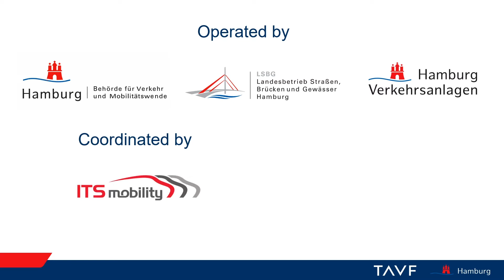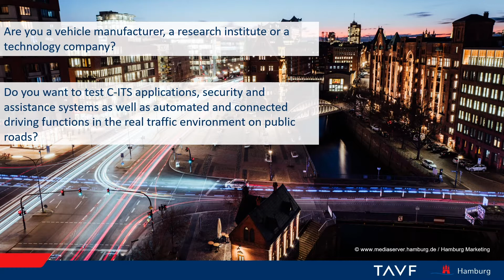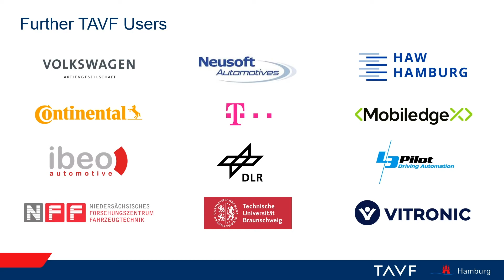Teststrecke Automatisiertes und Vernetztes Fahren - TAVF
Ziel des Vorhabens TAVF ist die Einrichtung einer rund 9 km langen Teststrecke für die Erprobung des automatisierten und vernetzten Fahrens im öffentlichen Straßenverkehrsraum der Millionenmetropole Hamburg. Das herstellerneutrale und nutzeroffene Testfeld wird bis Ende 2020 fertiggestellt und umfasst dann insgesamt 37 Lichtsignalanlagen im Innenstadtbereich.

Im Projekt sollen Verkehrsteilnehmerinnen und -teilnehmer, die Verkehrsinfrastruktur und entsprechende Hintergrundsysteme miteinander vernetzt werden. Dadurch wird der Verkehrsablauf harmonisiert, verkehrsbedingte Luftschadstoffe werden gesenkt, Unfallrisiken minimiert. Dabei wird für die Kommunikation zwischen den Fahrzeugen und der Infrastruktur die Strecke mit modernster Kommunikationstechnik auf Basis des Standards ITS-G5 ausgerüstet.

Es soll erstmalig gezeigt werden, wie in einer Großstadt unter Realbedingungen im Mischverkehr mithilfe von Kommunikation zwischen Fahrzeugen und Infrastruktur (V2I = Vehicle-to-infrastructure)  der Verkehr effizienter, sicherer und umweltverträglicher gemacht werden kann. Industrie, Fahrzeughersteller, Verkehrsunternehmen und Forschungseinrichtungen sind eingeladen, die Teststrecke im komplexen und herausfordernden Straßenverkehr einer Millionenmetropole zu nutzen.

Hier können automatisierte und vernetzte Fahrzeuge, digitale Infrastruktur- und Kommunikationstechnologie, Hintergrundsysteme und Dienstleistungen unter realen Bedingungen auf ihre Funktionalität und Praktikabilität erprobt und betrieben werden.

Das Projekt wird im Rahmen der Förderrichtlinie „Digitalisierung kommunaler Verkehrssysteme“ mit insgesamt 10,7 Millionen Euro vom Bundesministerium für Verkehr und digitale Infrastruktur gefördert.

Projektpartner: BWVI, BIS, LSBG, HHVA